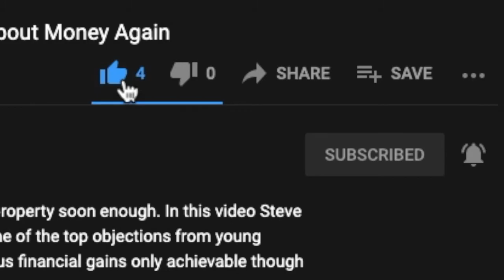Mortgage Bridge Loans | Surrey REALTOR® Explains Interim Financing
So you have successfully sold your current home prior to purchasing your new dream home, but the dates don't quite line up, or you would like a couple of days or even a week to move…there must be a financing solution to this, right? Correct, let me introduce you to the short term bridge loan.

In this video, Surrey Real Estate Specialist Steve Karrasch of Macdonald Realty, explains exactly what a bridge loan is and why you may want or need to use this form of short term financing to "bridge the gap" between the sale of your home and the completion date of your next home.

If you would like more information regarding the use of bridge loans when buying your next property in the beautiful City of Surrey, please reach out!

If you are looking for help or have any questions regarding real estate in Surrey, Metro Vancouver or the Fraser Valley, please reach out below using which ever way is most convenient.

We love providing an open and transparent line of communication in residential Real Estate transactions. Our team has deep roots in Surrey but also specialize in transactions across North Delta, Cloverdale and Langley.